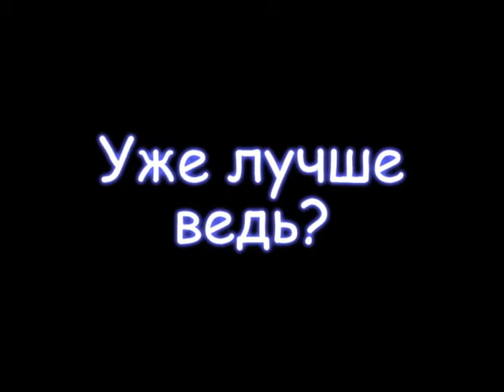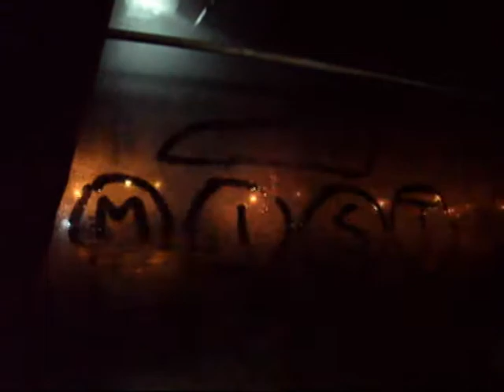Vuokatti part1.avi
Первая часть ролика про Вуокатти